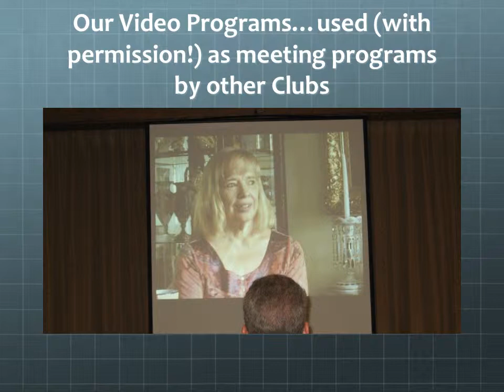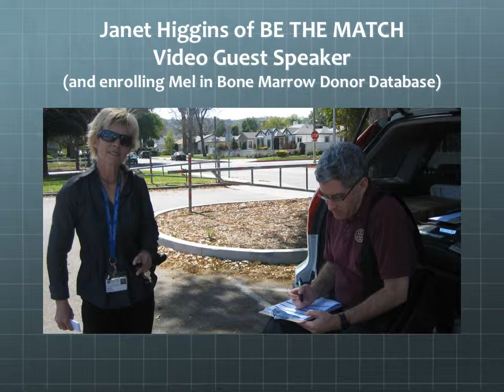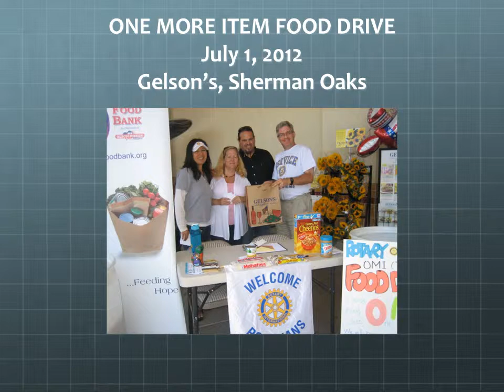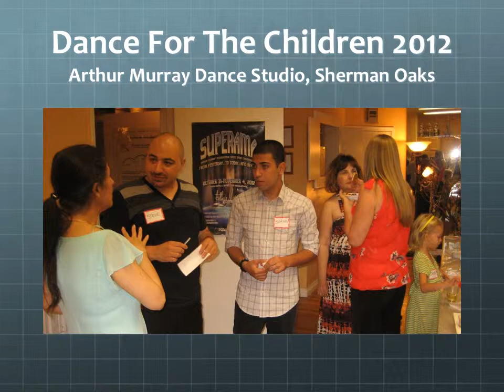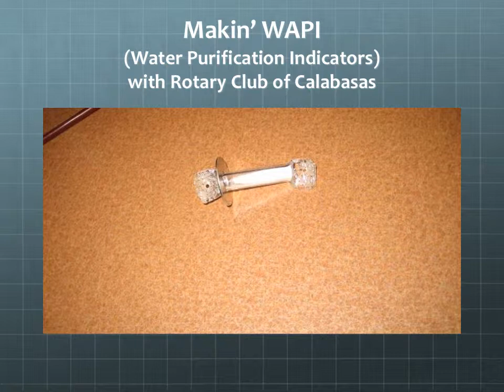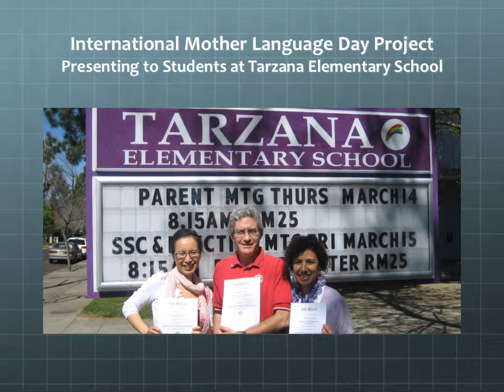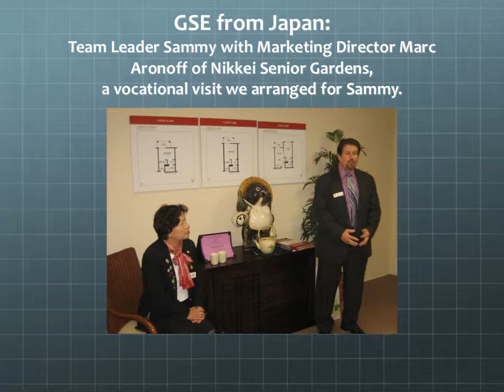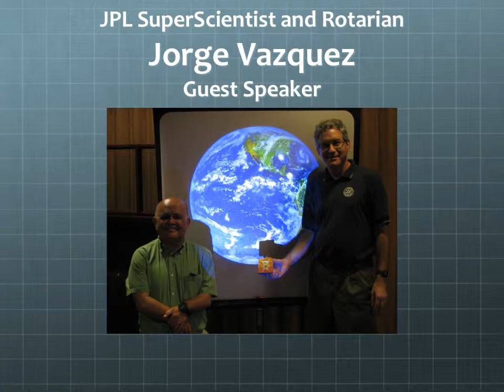Rotary E-Club of The Greater San Fernando Valley, Birth to 6/30/2013 in photos